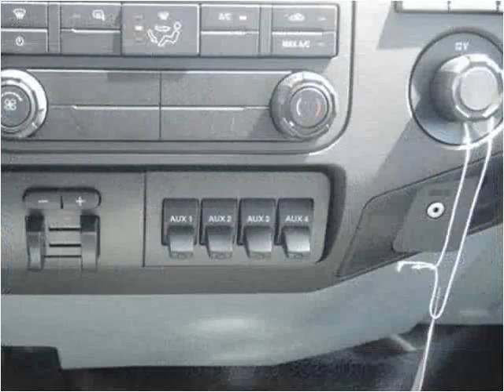2015 Ford F550 New Cars Manassas VA